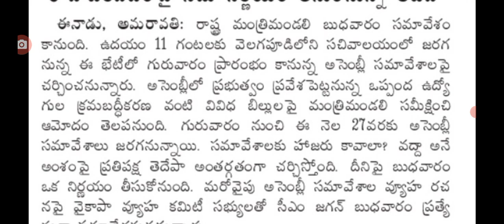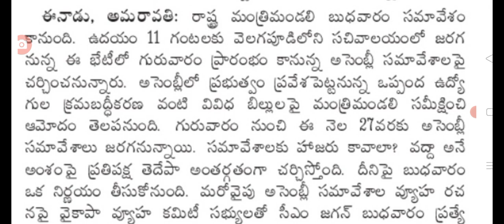మరొక పది నిమిషాల్లో ఉద్యోగులపై క్యాబినెట్ మీటింగ్ ap cabinet meeting starts.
hello everyone today update is AP government cabinet meeting started @Anandsocialzone